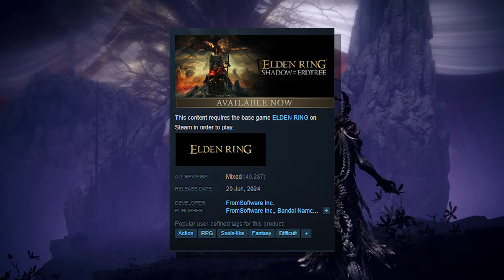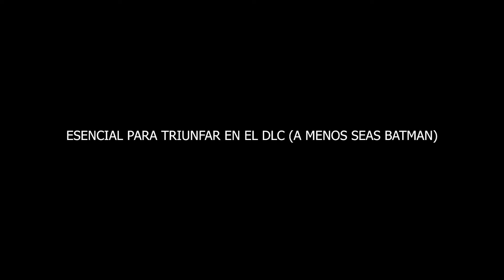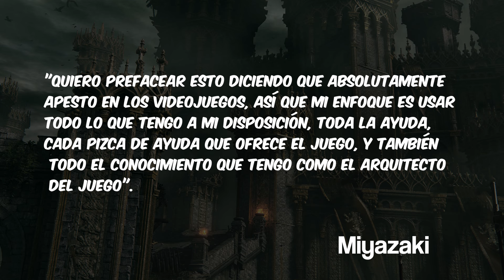¿Usás Mimic Tear en Elden Ring? Miyazaki SI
En este video comento la evolución de la discusión online sobre la dificultad de los juegos de From Software con el foco en el DLC de ELDEN RING Shadow of the Erdtree.
La filosofía de diseño de Miyazaki y sus respuesta a las quejas de la dificultad del DLC y que tal le va jugando al alabado director y presidente de FromSoft.

¡Git Gud!

🚀 Únite al Canal y Ayudá a su Crecimiento:
Apóyame convirtiéndote en miembro:

☕ Apóyame con un Cafecito:
Con Cafecito app puedes brindar tu apoyo en pesos argentinos a través de Mercado Pago con solo dos clicks:

¡Gracias por tu apoyo constante y por ser parte! 💖